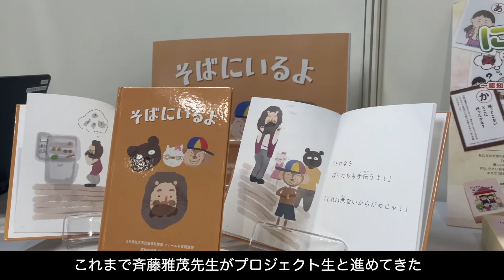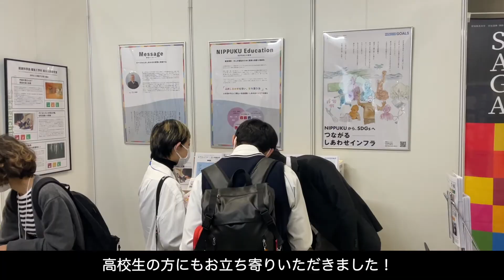【日本福祉大学×SDGs】SDGs AICHI EXPO 2021 DAY02 イベントリポート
日本福祉大学×SDGsの取組みを発信中！

「SDGs AICHI EXPO 2021‹DAY02›」
2021年10月22日・23日に開催された
「SDGs AICHI EXPO 2021」（愛知県国際展示場）に
日本福祉大学ブースを出展しました。
2日目の模様をダイジェストムービーでお届けします！

◇受験生必見！WEBオープンキャンパスを開催中！